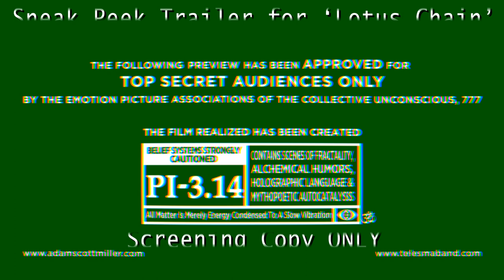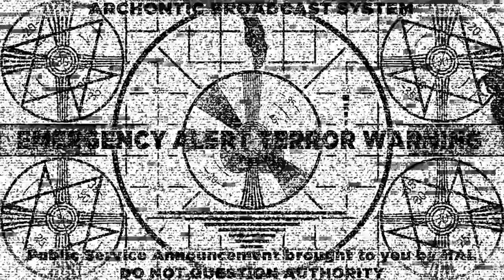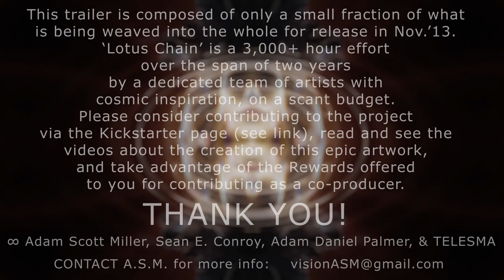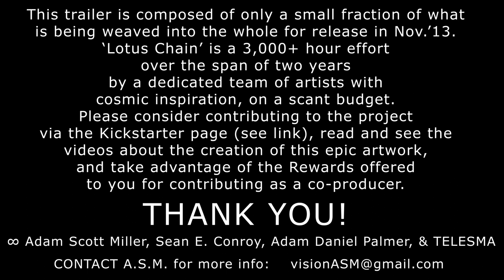Adam Scott Miller Presents: The Official 'LOTUS CHAIN' Trailer